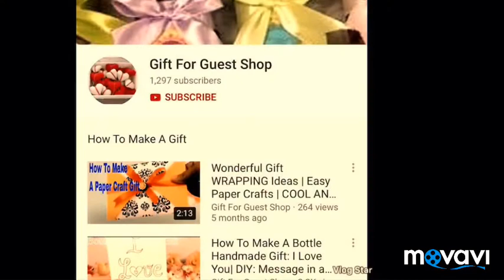DIY HANDICRAFT: 🍾BOTTLE 🌸 FLOWER TUITION| DIY Amazing Idea from Plastic bottle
There are so many DIY ideas and projects that you can make using plastic bottles: starting from the flower 🌸. The DIY Plastic Bottle Flowers Tutorial DIY Plastic Bottle Flowers Tutorial.A Simple Recycling Idea: An Aster of Bottle Plastic.

Today, the gift for guest shop has delightful to present to you all DIY HANDICRAFT: 🍾BOTTLE 🌸 FLOWER TUITION| DIY Amazing Idea from Plastic bottle.
▌►Other Recommendations, Youtube Creative Common Licenses, and Credit Youtube Channel For DIY HANDICRAFT: 🍾BOTTLE 🌸 FLOWER TUITION| DIY Amazing Idea from Plastic bottle
📚✅ LEARNING MORE ON GIFTFORGUESTSHOP HANDMADEGIFTS & HANDICRAFT FOR BEGINNER👇
Track Title Not Too Cray
Instrument Huma-Huma
Bottle flower, DIY Plastic Bottle Flowers Tutoria, DIY Amazing Idea from Plastic bottle and Jute Craft, Upcycled Garden Glass Flowers Made of Old Plates, DIY Flowers Using Plastic Bottles - Find Fun Art Projects, How to make beautiful flowers from plastic bottle, Awesome DIY Projects Made With Plastic Bottles, Epic Empty Wine Bottle Projects, DIY Wine Bottles Crafts And Ideas On How To Cut Glass, Ingenious Ways to Reuse a Liquor Bottles, DIY HANDICRAFT  🍾BOTTLE 🌸 FLOWER TUITION, DIY Amazing Idea from Plastic bottle